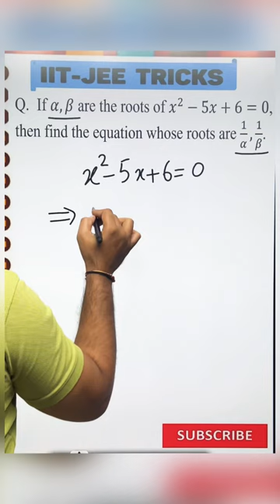4. IIT-JEE / NTSE Trick